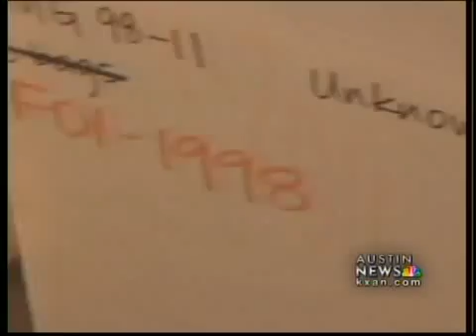Texas State's body farm settles in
Tx State's body farm helps determine crime details.